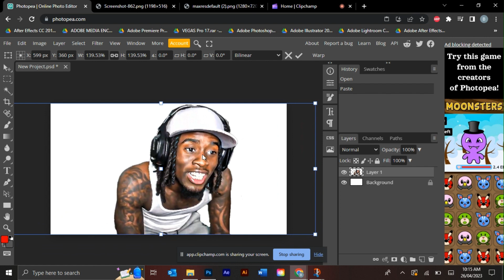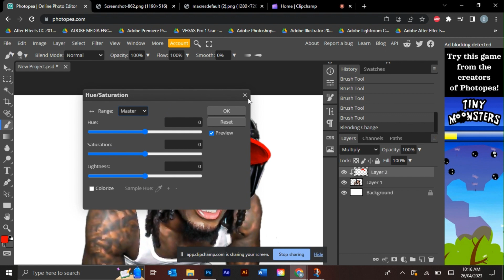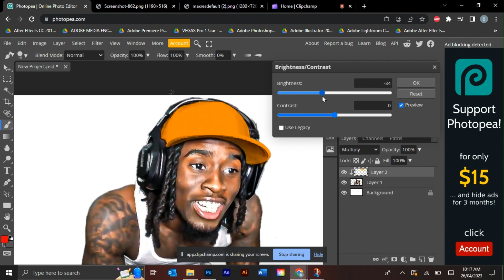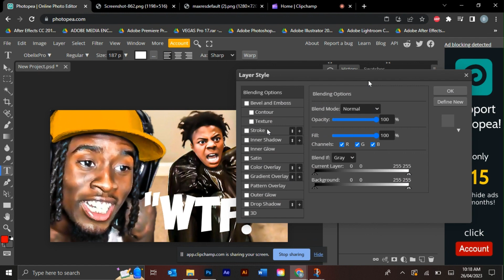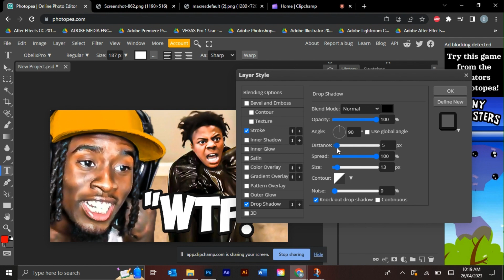Photopea Tutorial: How To Make REACTION Thumbnails Like Kai Cenat (Fanum Live, Duke Dennis) *BEST*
Intro & Outro By: Joker